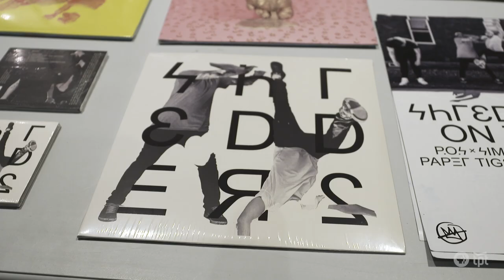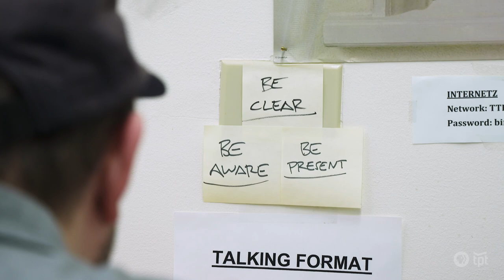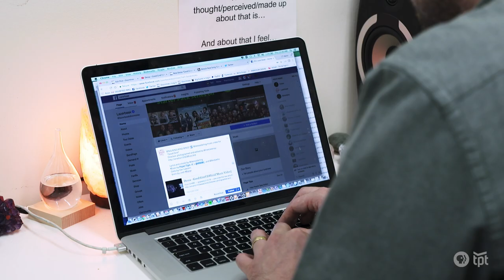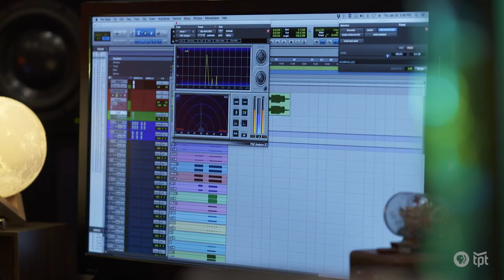The Life of Doomtree’s Lazerbeak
“Lazerbeak’s sound is sort of like standing on top of a purple mountain in its majesty. And he’s just up there, lightning bolts behind him.” Get to know Lazerbeak, a.k.a. Aaron Mader –  Minnesota music-maker, beat wizard, dad, family chef and Doomtree Ultimate Boss – as he puts the finishing touches on an upcoming solo record.

About Us - MN Original is Twin Cites PBS’s award-winning arts series celebrating Minnesota’s creative community, across all disciplines and all cultures. MN Original increases awareness of Minnesota artists, arts organizations and arts venues, inspires viewers to think about the arts and artists in new ways and cultivates new audiences for the arts by promoting a deeper understanding of the creative process, curating contemporary arts in Minnesota for generations to come. Facebook Twitter Instagram Pinterest